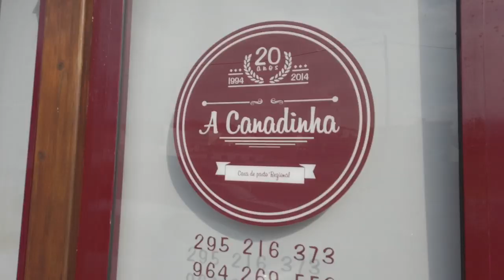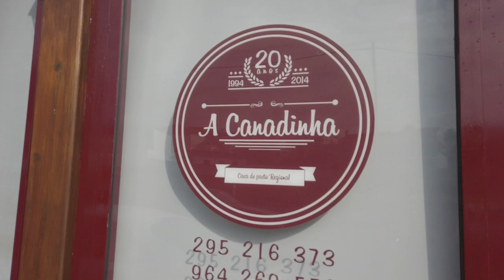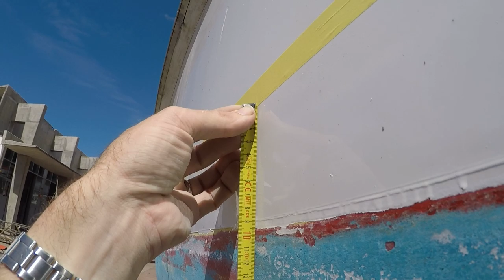Refit Complete and SPLASHING WISDOM! | Sailing Wisdom [S3 Ep51]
We return to our sailboat in the Azores to find that millions of bugs have died inside in our absence. Our cousin and her friends come to stay on the boat with us, so the first thing we do is PUT THEM TO WORK! After the boat is cleaned, we explore the island and get the bottom of the boat painted. (Thanks for all the input from you guys, we chose to paint with Hemple thanks to your comments).
We finally get into the water after being on the hard for 10 months and it feels sooooo goooood!

GO 4 IT – NITRO FUN
Nitro Fun - go 4 it

FLY AWAY (INUKSHUK REMIX) – THEFATRATMusic: TheFatRat feat Anjulie – Fly Away (Inukshuk Remix)